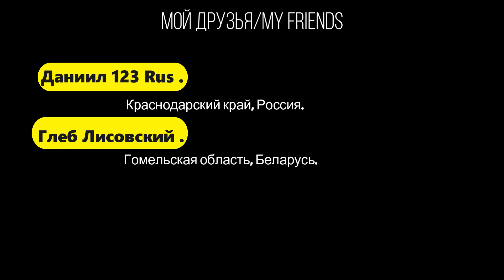Farming Simulator 2019. Беларусь-2020. Покупка коров; Посевная. #2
Ссылка МВУ-8 распределитель удобпения
Ссылка на карту.
Ссылка на группу.